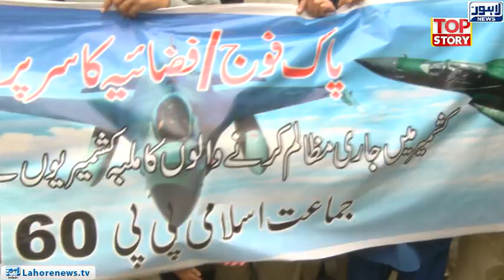Top Story - Part 01 - Demonstrations and rallies throughout the city